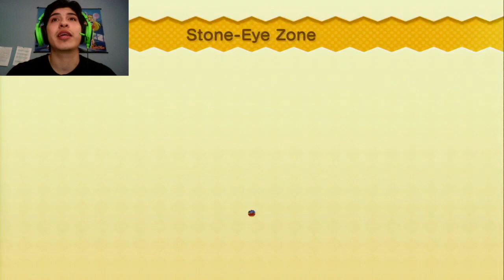Super Mario Bros. U Part #2 / Acorn Plains / with ComedicEinstein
Its a Mario time!!! Lets a go! ^_^